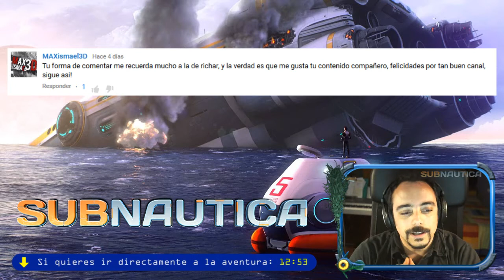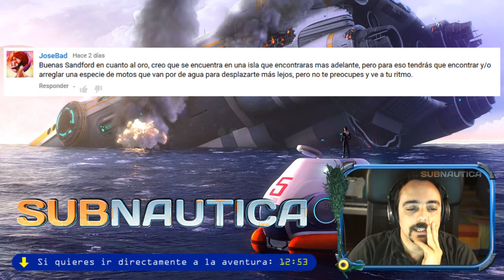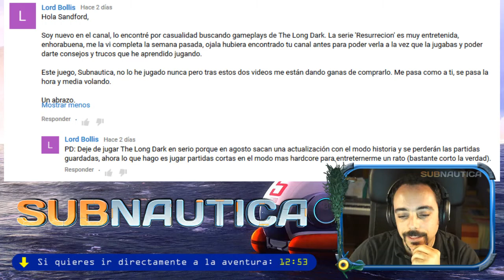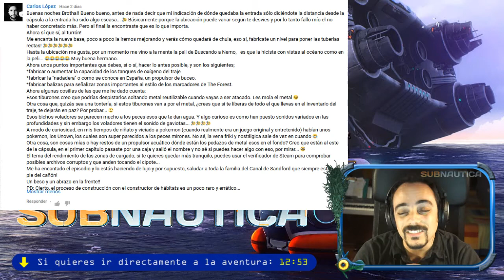Subnautica | Let's Play semanal 2.0 en Español | Episodio 3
IMPORTANTE:
. Episodio semanal. Publicado cada Domingo a las 22h hora peninsular hasta terminar el let's play.
. Si hay un cambio de horario lo notificaré en mi Twitter. Abajo está por si queréis estar al corriente de posibles cambios y novedades del canal.
. El let's play semanal está pensado para tener un feedback más cercano entre nosotros. Comenta, di tu opinión con total libertad y en el próximo episodio intentaré llevarlo a cabo!
. Comenta y ofrece sugerencias SIEMPRE DES DEL RESPETO. Todo el mundo tiene una manera de jugar. Si no te gusta como juego, respétalo, sinó, en mi canal no podrás participar.

Muchas gracias por acompañarme en este viaje que emprendemos debajo del mar!

- Subnautica -
De viaje por el espacio, nos estrellamos, con nuestra nave espacial llamada Aurora, en un planeta que se parece al nuestro pero no lo es.  No sabemos si hay tierra firme cerca, pero la única opción que nos queda es sobrevivir a la fauna, recoger recursos para nuestras necesidades básicas e investigar todo lo que este océano alienígena nos ofrece para hacer de este planeta nuestro nuevo hogar.

Sandford